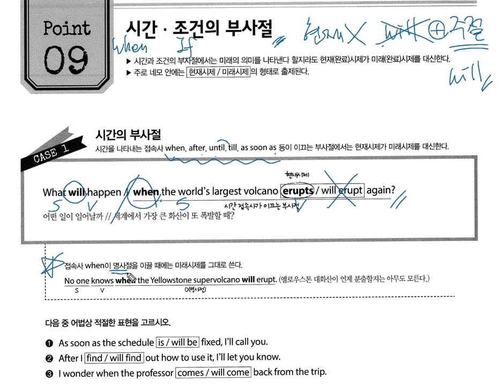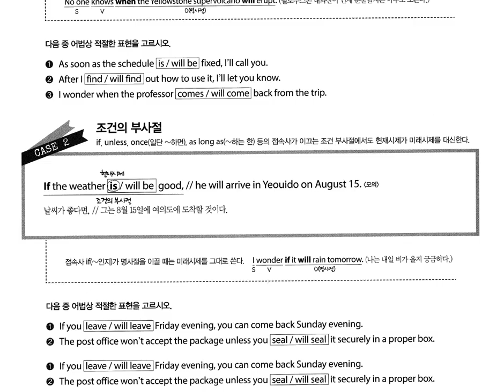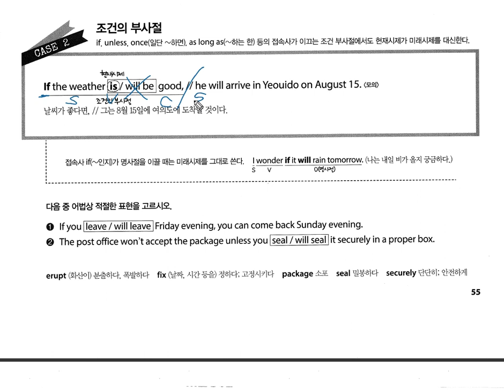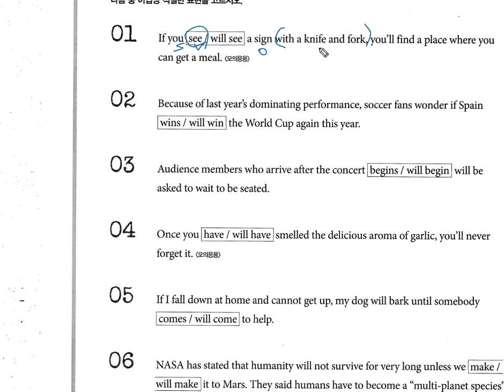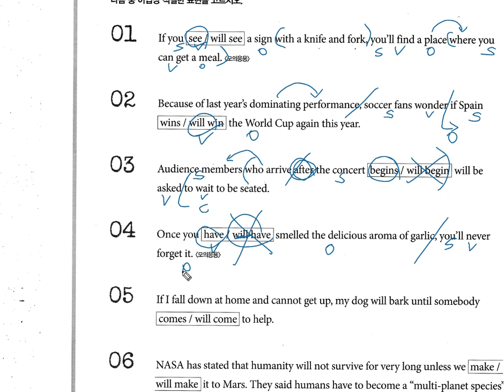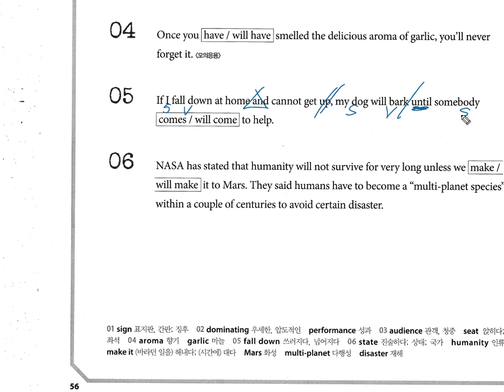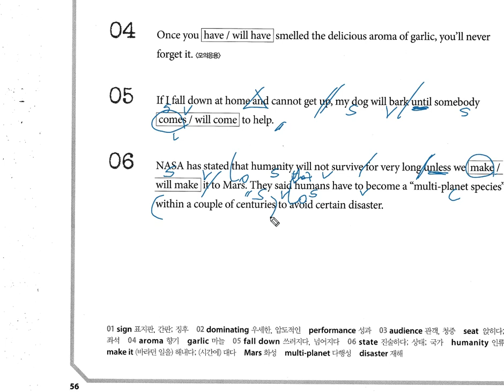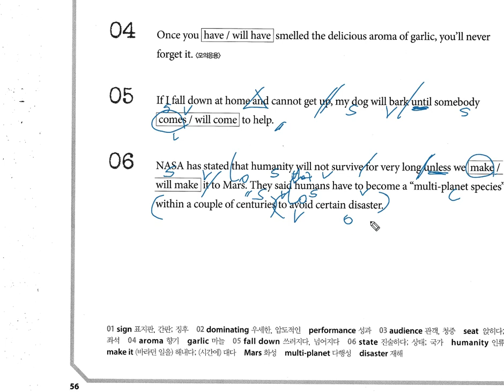어법끝Start 9강 시간 조건 부사절 개념설명&문제풀이